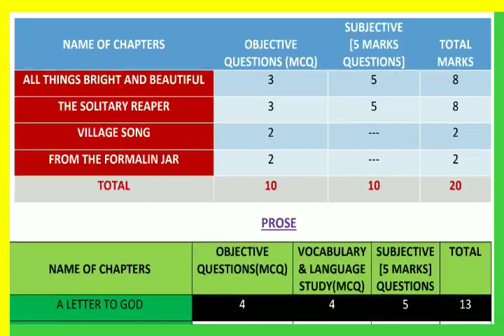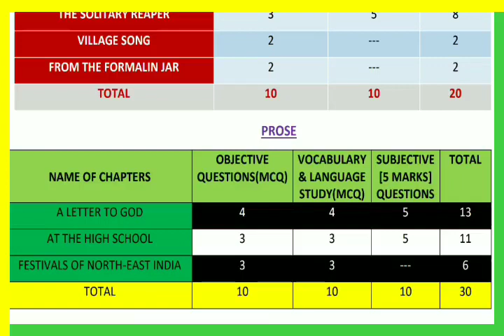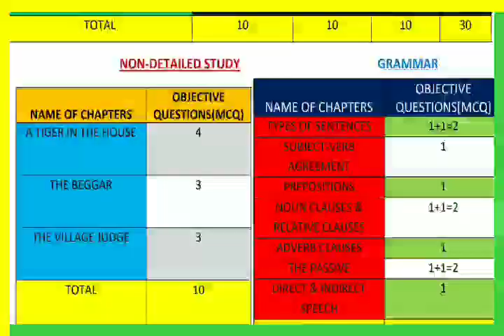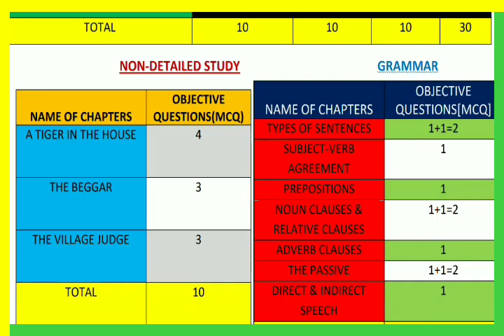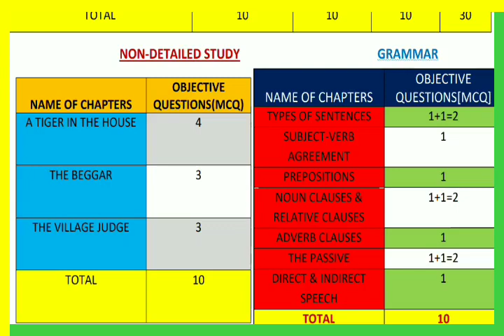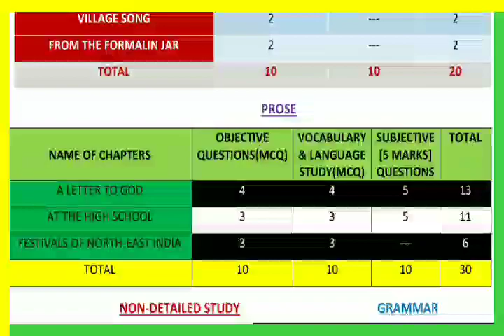🔵DISTRIBUTION OF MARKS FROM EACH CHAPTER, ENGLISH, CLASS-X, FOR HSCE-2021(NEW PATTERN), MUST WATCH.